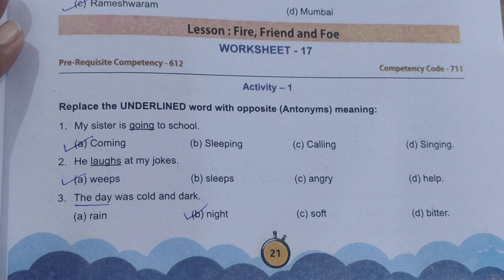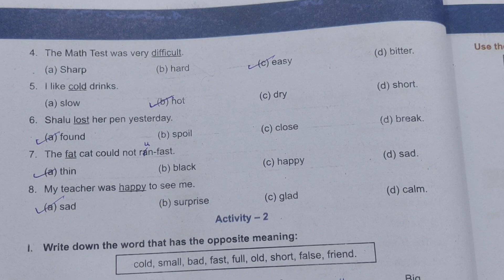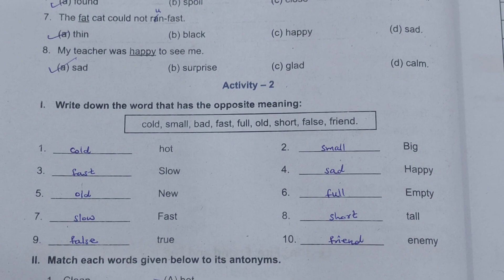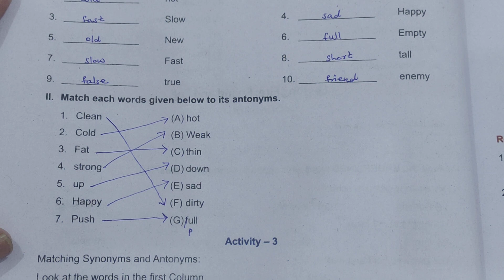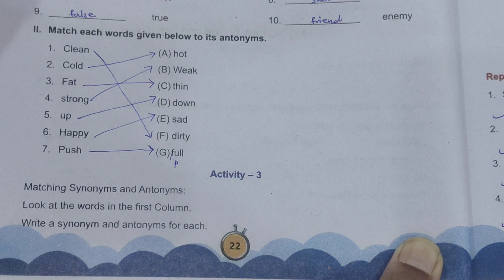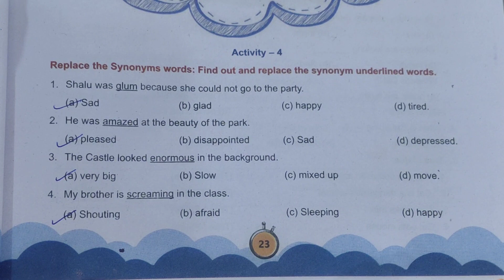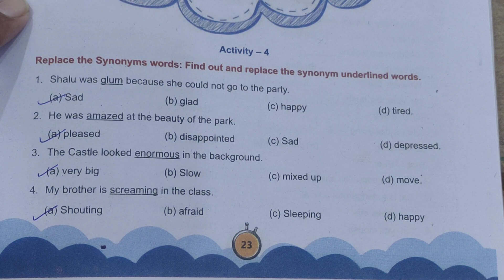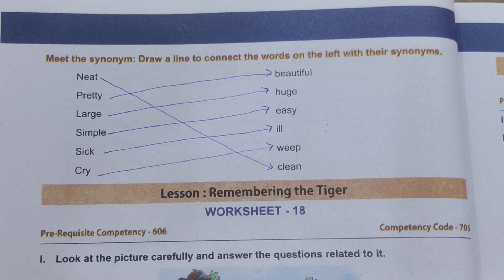Udaan English Workbook Class 7 HBSE | Worksheet - 17 Fire, Friend and Foe | Solved in detail